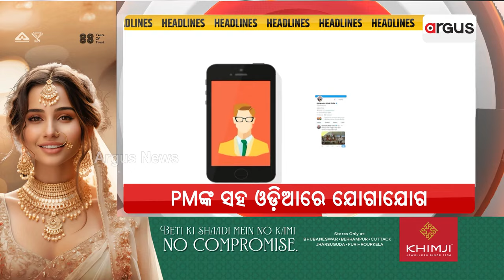Headlines 7pm | 5 Mar 2024 | ArgusNews